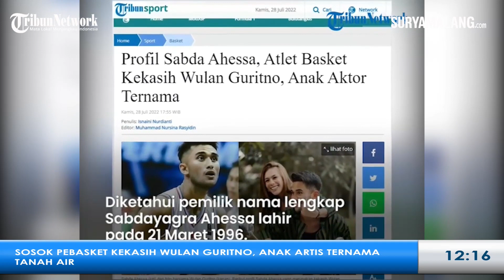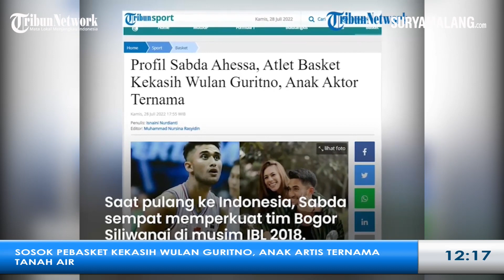JADI KEKASIH WULAN GURITNO, Inilah Profil Sabda Ahessa Pebasket Tanah Air dan Seorang Aktor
TRIBUNJATIM.COM - Artis Wulan Guritno diketahui kini telah menjalin asmara dengan seorang atlet basket, Sabda Ahessa.

Pria muda berbakat bernama lengkap Sabdayagra Ahessa lahir pada 21 Maret 1996.

Dikabarkan, pria yang akrab dikenal dengan Sabda Ahessa tersebut putra dari aktor sekaligus politisi tanah air.

Orang tua Sabda Ahessa adalah mendiang Raden Mas Haryo Heroe Syswanto NS Soerio Soebagio atau Sys NS dan Shanty Widhiyanti.

Sabda Ahessa dikenal sebagai pebasket yang ikut bertanding di Indonesia Basket ball League pada 2021.

Atlet berusia 26 tahun itu memperkuat tim Amartha Hangtuah dalam kompetisi tersebut.